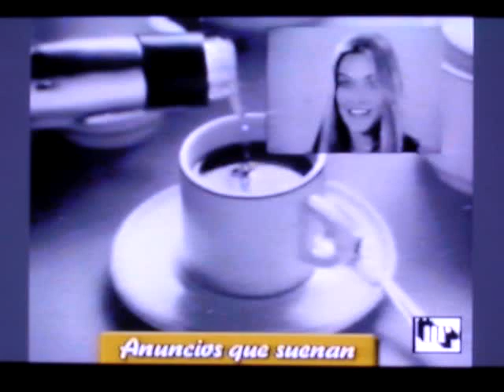Ponche Caballero - Trillizas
Ponchelo es ponche Caballero con hielo.